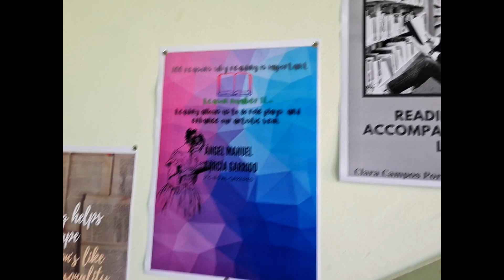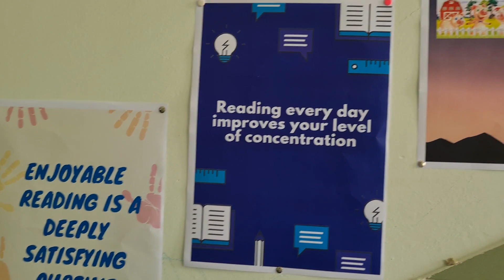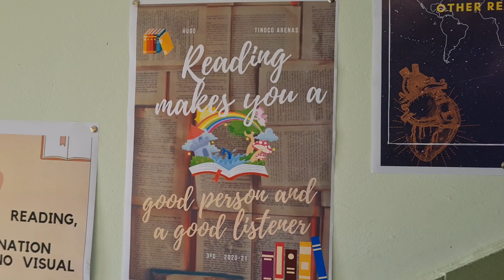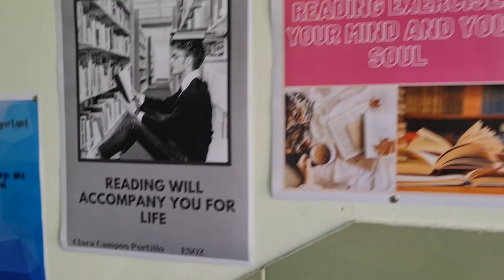HAPPY WORLD BOOK DAY 2021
Educational Short videos: REASONS TO READ
STUDENTS OF THE MEFP-BRITISH COUNCIL PROGRAMME AT IES AL-QÁZERES, Cáceres, SPAIN.